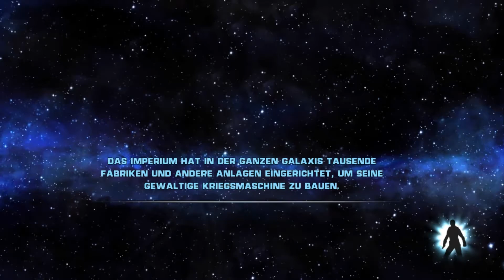STAR WARS: TFU | #12 | Sprung-Skills vom Feinsten!?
Wir bauen uns eine Brücke über die Schrottschlucht, was uns aber mal so überhaupt nichts bringt, da wir kurzerhand in den Freitod springen. Meine Skills sind echt beeindruckend. Also auf zum vierten Versuch, der dann auch der letzte sein sollte. Wir schaffen es wirklich über die selbst gebaute Brücke und bekommen es mit weiteren Abfallwächtern zu tun. Voller Glück hauen wir alles um, was sich uns in den Weg stellt und setzen unseren Trip fort. Einen Gang, ein paar Droiden und einen Schrotttitan weiter, warten drei Holocrons auf uns, bevor wir uns endlich Kazdan Paratus stellen. Das aber erst beim nächsten Mal.

Viel Spaß.